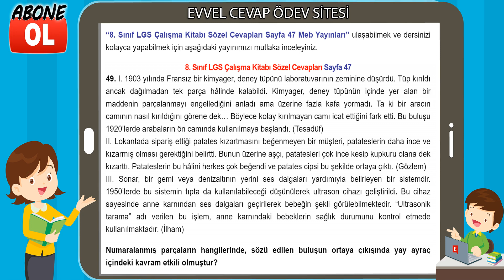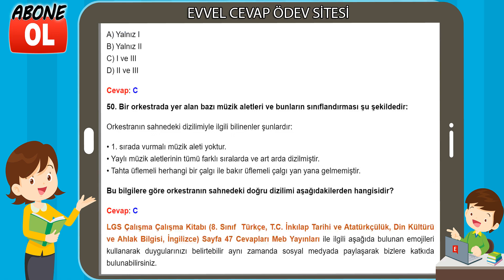8. Sınıf LGS Çalışma Kitabı Sözel Cevapları Sayfa 47